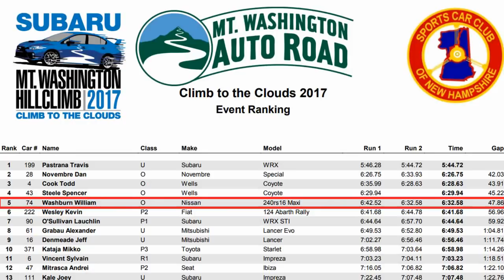500Hp Nissan 240RS Maxi - Mt. Washington 2017 || Full Run & OnBoard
This is Bill Washburn´s Monster a ´89 Nissan 240SX transformed into a Time Attack/Hillclimb car designed by AMB Aero and powered by a 500Hp SR20 engine.

The SR20 unit here is stroked to 2.1L, uses the cylinder head from the SR20VE and is aided by a GTX3576R Turbo. This Monster placed fifth overall on the "Climb to the Clouds" 2018 at Mt. Washington, being the fastest RWD machine using a conventional chassis.